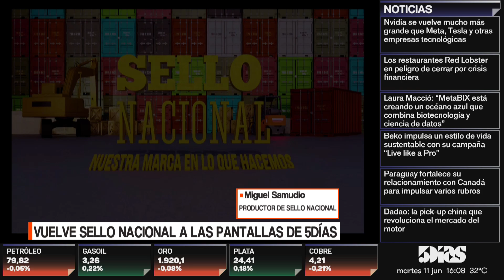MIGUEL SAMUDIO | VUELVE SELLO NACIONAL A LAS PANTALLAS DE 5DIAS | 5DIAS NETWORK | 5díasTV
Emitido el día Martes 11 de Junio  2024